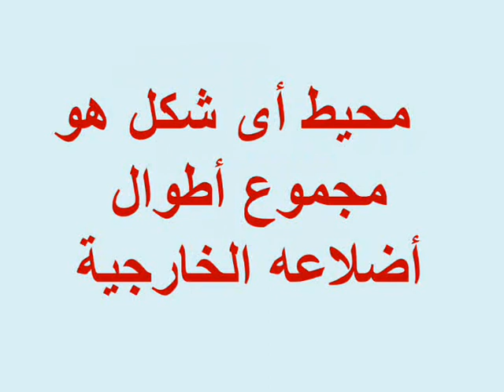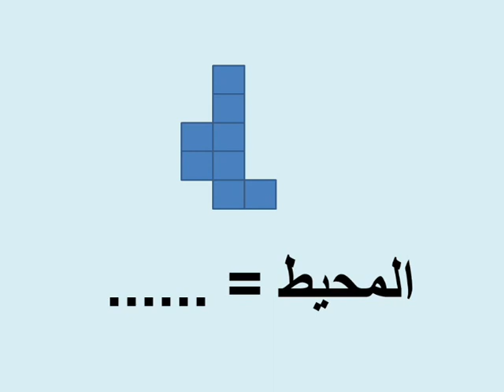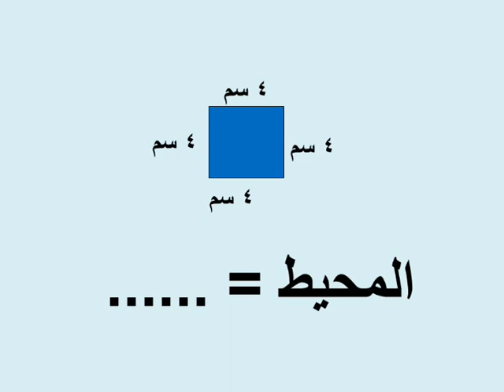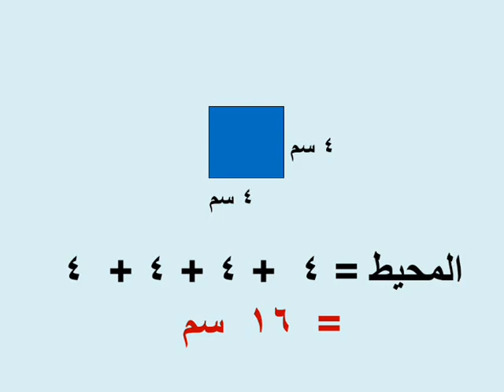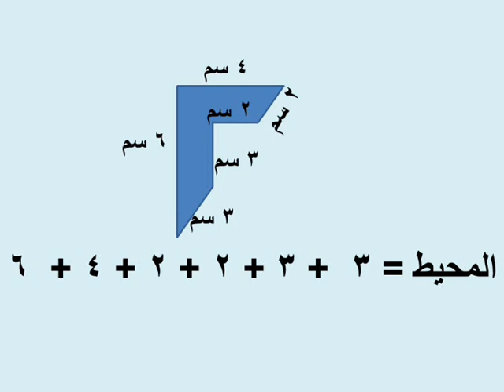الصف الثالث الابتدائى حساب الترم الأول الوحدة الرابعة الدرس السابع المحيط المنهج الجديد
شرح دروس رياضيات تالتة ابتدائى الترم الأول